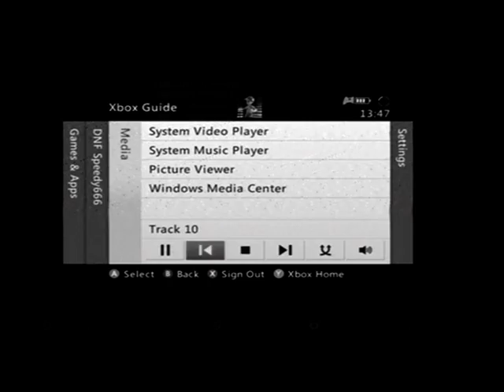owning concrete basin